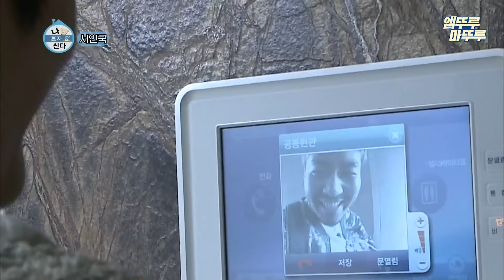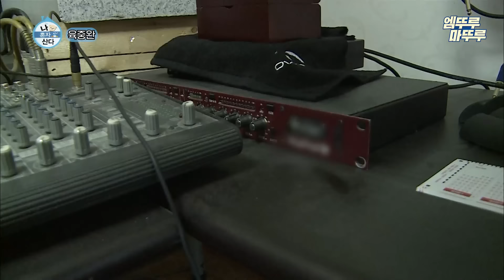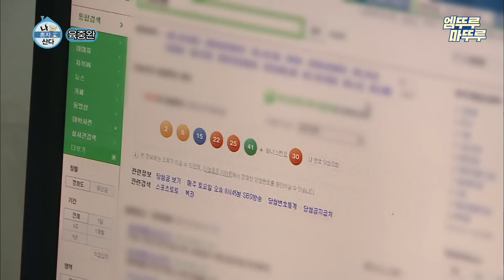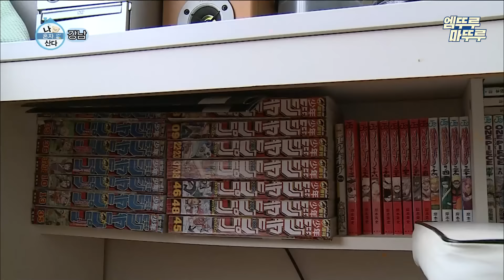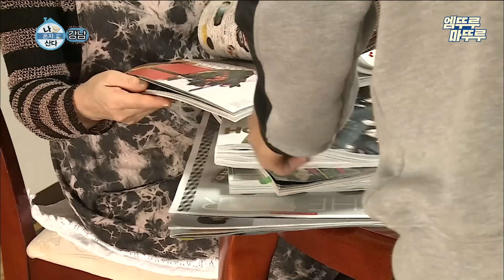[나혼자산다] 🔥매를 버는 아들 VS 잔소리 하는 엄마🔥 엄마들 분노 유발시키는👊 혼자 사는 아들들 모음집 | 서인국 강남 육중완 MBC130329방송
✨타임 라인✨

00:00 하이라이트

00:00:58 서인국

00:28:57 육중완

00:49:00 강남